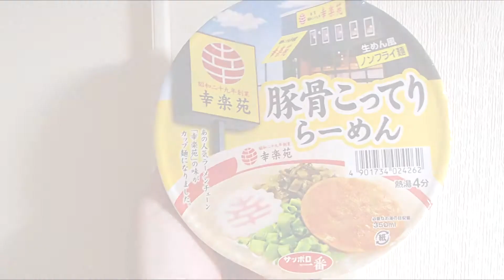サンヨー食品幸楽苑監修豚骨こってりらーめん SanyoFood Instant Cup noodles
幸楽苑が監修したカップめんで、安価でありながらノンフライ麺が採用されました。調理方法：熱湯4分　味：とんこつ